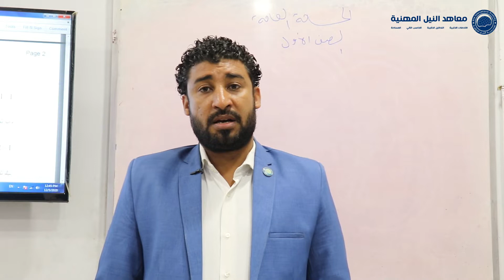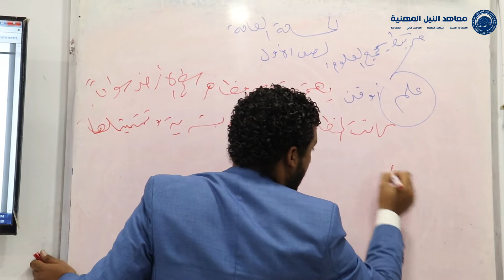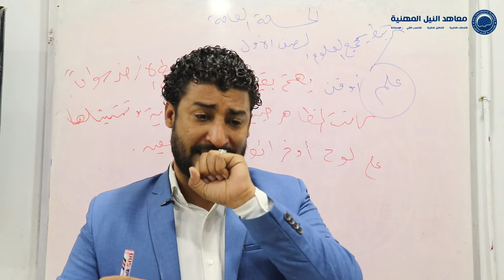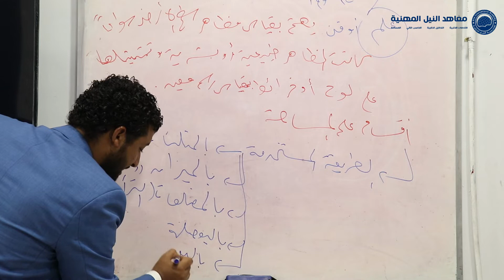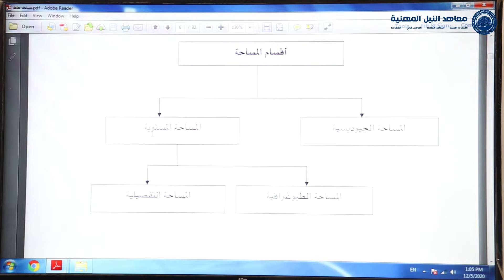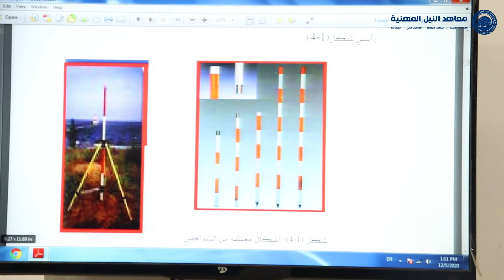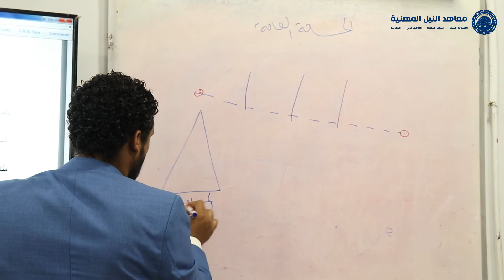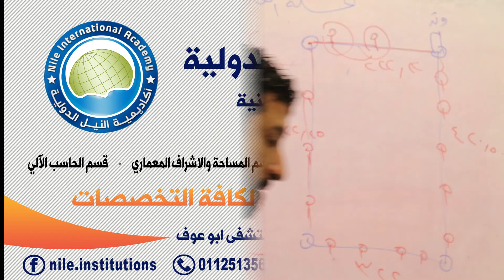محاضرات الشهر الأول للصف الأول معاهد المساحة الخاصه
تعريف المساحة -اقسام المساحة - مسائل على المساحة